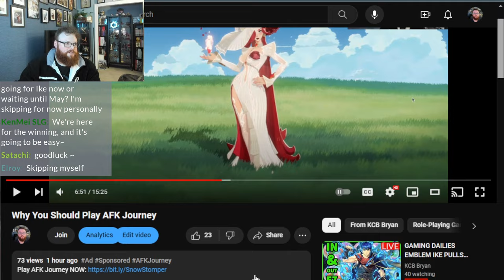I summoned for Emblem Ike but... | FEH Emblem Ike Summon